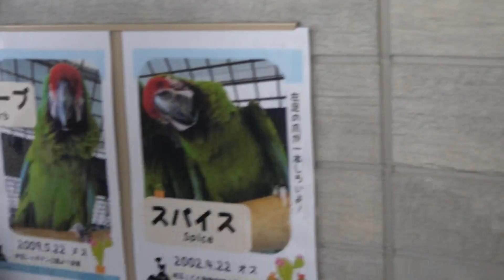お名前がハーブとスパイス！？ ミドリコンゴウインコ 仙台市八木山動物公園にて 00163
お名前がハーブとスパイス！？
ミドリコンゴウインコ
仙台市八木山動物公園にて
2019年2月3日